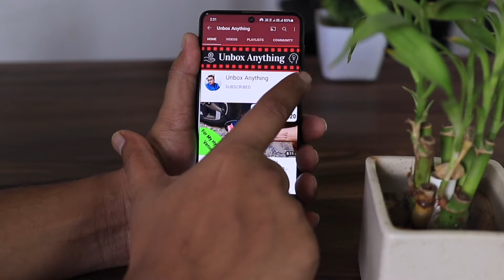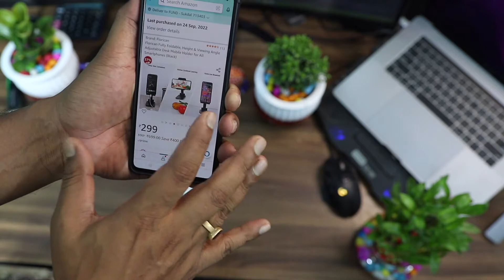Best Mobile Stand For Table | Best Mobile Stand On Amazon | Cheap and Best Mobile Stand 300/- rate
Best Mobile Stand For Table , Dosto 300/- ka ye hai but Kafi achcha aur strong hai achchi quality ka bana hua hai maine apne paise ka khariyda hai ye, Cheap and Best Mobile

Follow my all social media network for more updates